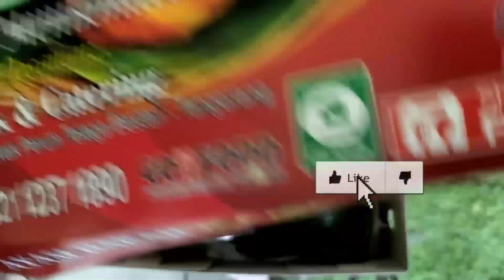Mukbang Ayam Bakar Mama Icha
Assalamualaikum warahmatullahi wa barrokatuh. Hallo Sobat Van Mboten... bagaimana kabarnya... semoga Sobat Van Mboten senantiasa dalam kondisi yang baik baik saja, dilancarkan segala urusannya oleh Allah SWT , Baik kesempatan kali ini Van Mboten mukbang ayam bakar nya Mama Icha...langsung didepan Orang nyaa. seperti apa keseruan nya yuuk tonton video Van Mboten

Wassalam mu alaikum warahmatullahi wa barrokatuh